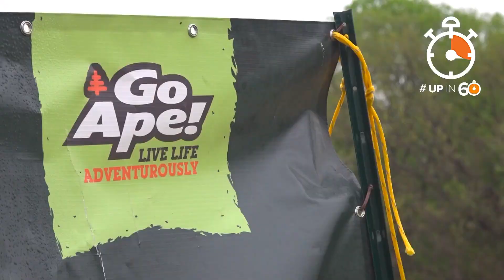Newly-opened North Texas rope course gives you adventure high in the trees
The Go Ape ropes course and zipline adventure opened recently in Arlington.